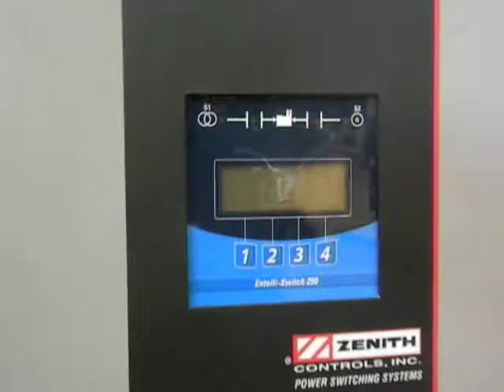Used- Zenith Entelli-Switch 250 Automatic Transfer Switch - Stock# 42655002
Used- Zenith Entelli-Switch 250 Automatic Transfer Switch, Model ZBTSDL22EC-5, Serial #1328657, 480V, 225 Amps, 3 Phase, 60 Hz., Built 2000